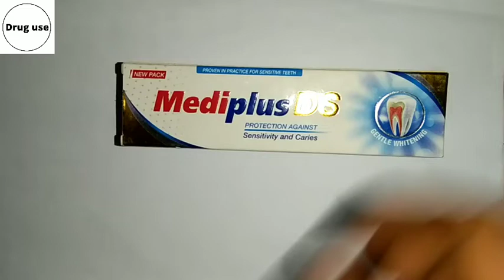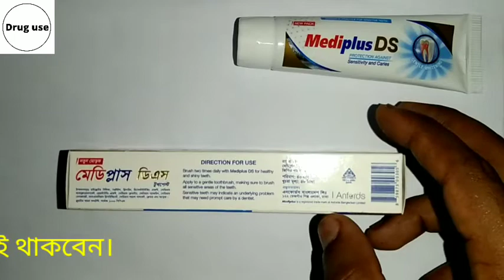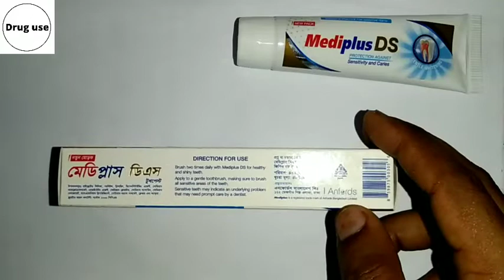দাঁতের যত্ন কিভাবে নিব | Mediplus DS Toothpaste | মেডিপ্লাস কিভাবে ব্যবহার করব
এবং ভিডিও সকল নোটিফিকেশন পেতে অবশ্যই পাশের বেল বাটনটি ক্লিক করে অল করে দিন।

Medipluse DS
__Protection Against sensitivity and care___
Anfords Bangladesh Ltd.

★★★ মেডিপ্লাস কিসের জন্য ব্যবহারঃ মেডিপ্লাস মূলত দাঁত পরিষ্কার করতে ব্যবহার করা হয় । মানুষের যত সমস্যা দাঁতের রোগ থেকে হয়ে থাকে। দীর্ঘদিন মাড়ির প্রদাহ থাকলে জ্ঞান বা চেতনা কমতে পারে। অনেকের মুখের মধ্যে গোল সাদা-লাল ক্ষত হয়ে থাকে। যা খুবই যন্ত্রণা তীব্র ব্যথা পানি খাওয়া সহ কোন খাবার খাওয়া যায়না। দাঁতের সমস্যার কারণে হজম শক্তি ব্যাহত হতে পারে। কারণ পরিপাকের শুরুটাই হয়ে থাকে মুখ থেকে। তাই দাঁত বা মুখের সমস্যা একমাত্র পরিষ্কার রাখা। মেডিপ্লাস মুখ পরিষ্কার সহ নানা রোগ থেকে মুক্তি দেয়। তাই বিশেষজ্ঞ চিকিৎসকেরা মেডিপ্লাস ব্যবহার করতে বলে।

★★★ কিভাবে ব্যবহার করবঃ প্রথমে ৪৫′  ডিগ্রি কোণে রেখে ও নিচে ওঠা নামা করে সোজা করে ব্রাশ করুন। যাতে সকল খাদ্য বেরিয়ে আসে। প্রতিদিন দুইবার মেডিপ্লাস দিয়ে দাঁত ব্রাশ করুন।

★★★ যাদের ব্যবহার করা যাবে নাঃ দাঁত মূলত সবারই ব্রাশ করতে হবে। কিন্তু বয়সভেদে শূন্য থেকে পাঁচ বছর বয়সীদের ওজন্য জিরো ফ্লোরাইড।  5 থেকে 12 বছরের জন্য 500 থেকে 600 পিপিএম ফ্লোরাইড টুথপেস্ট। 12 বছরের বেশি যাদের জন্য 1000 বিপিএম ফ্লোরাইড  টুথপেস্ট। যারা সচেতন তারা ফ্লস ও  মাউথওয়াশ ব্যবহার করে।

দামঃ ৪০ গ্রাম । ৪৮ টাকা।  দোকান ও ডিসকাউন্ট ভেদে ভিন্ন হতে পারে।

Drug use Page :
Drug use Group:

Drug use,Mediplus DS Toothpaste,Toothpaste,দাঁতের সুরক্ষায় কোন টুথপেস্ট,মেডিপ্লাস টুথপেস্ট কি ভালো,Mediplus DS Toothpaste Gentle Whitening,দাঁতের মাড়ি ফুলে গেলে করণীয়,দাঁতের মারি দিয়ে রক্ত পড়া,দাঁতের ব্যথা দূর করার উপায়,বাচ্চাদের দাঁতের যত্ন,দাঁতের যত্ন কিভাবে নিব,health tips,drug use,dental care